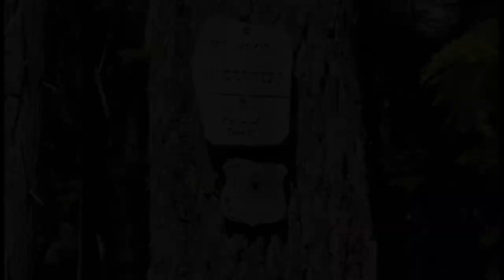30th Anniversary Backpacking - Twin Lakes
Thirty years ago, our friends Joe & Ute planned a surprise backpacking trip, where the guys hike in from the North and the girls from the South, and we met at Twin Lakes and had a blast!  We decided to recreate that for our 30th anniversary, and 25 friends showed up!